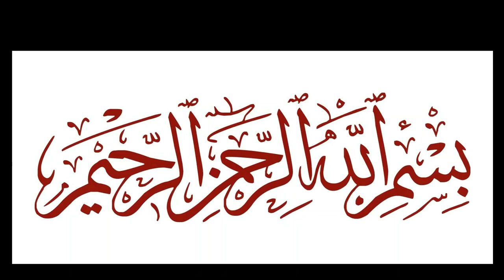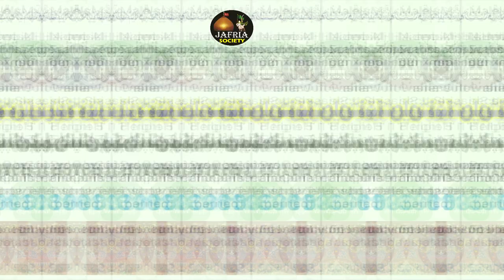Shia Rishtay || Jafria Marriage Bureau فی سبیل اللہ || Jafria Society || Latest 2022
Free Rishtay || Jafria Marriage Bureau فی سبیل اللہ  || Jafria Society || Latest 20 July 2022

Jafria Society has done a lot of good for the believers for a long time.

Details Of Jafria Society
Jafria Azadari
Jafria Kids
Jafria Medical
Jafria Shari Masael
Jafria Marriage Bureau
Jafria Business
Jafria Information